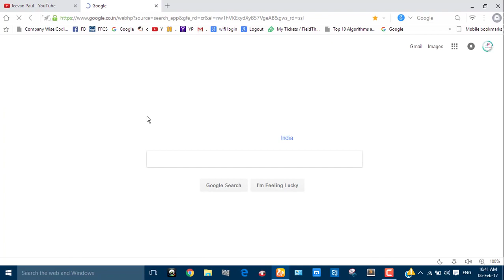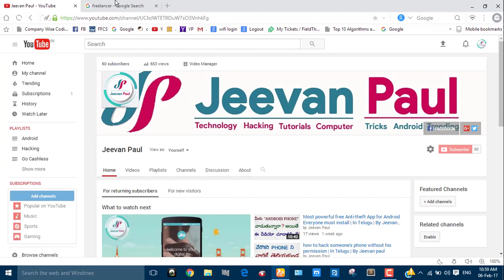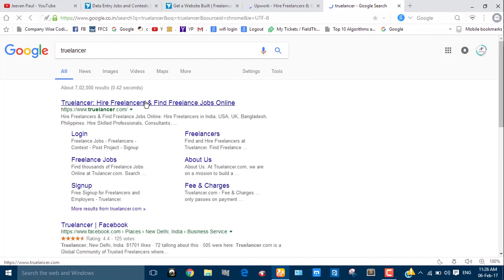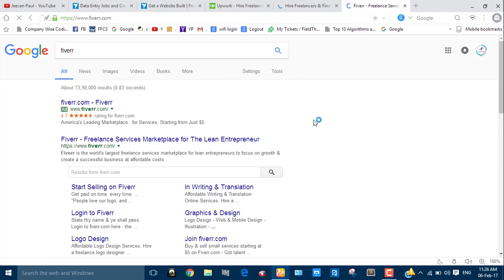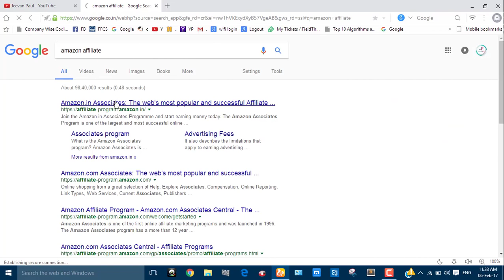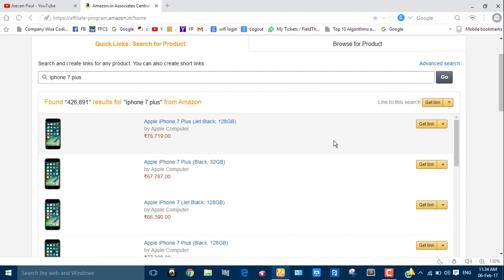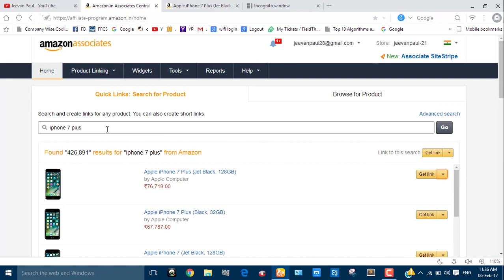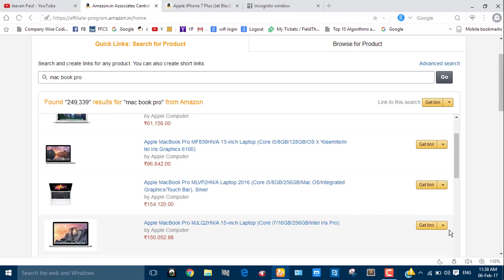Earn Money From Home In Telugu By Murali